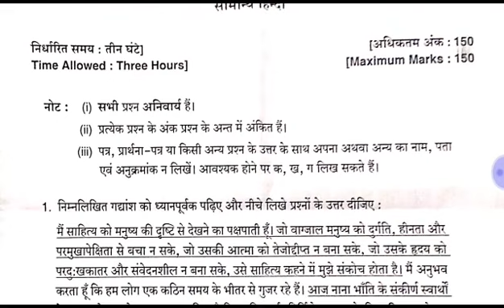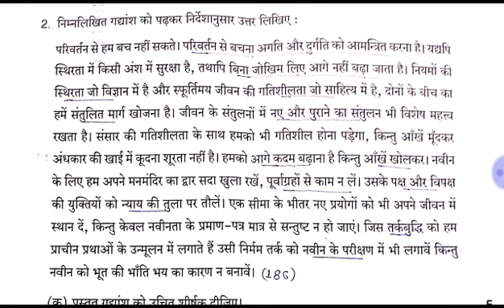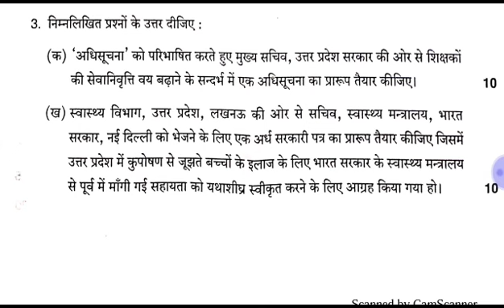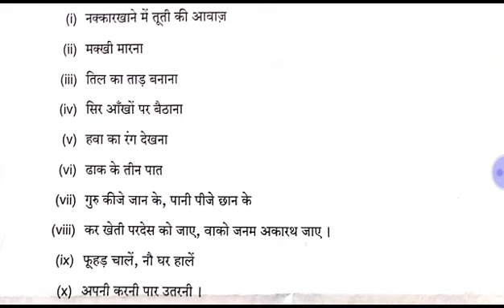सामान्य हिंदी पेपर UPPCS 2018 मुख्य परीक्षा 18-10-2019 (MAINS HINDI PAPER) By Diwakar yadav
pdf link ।।।